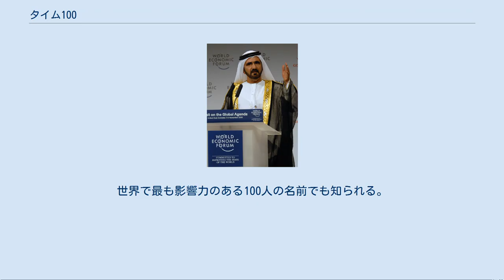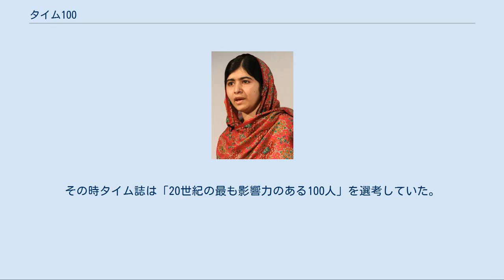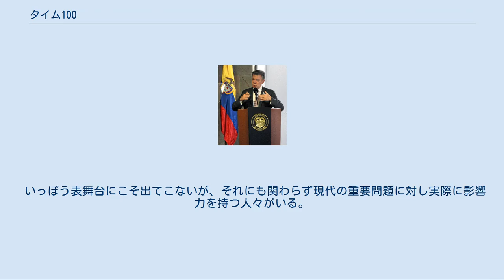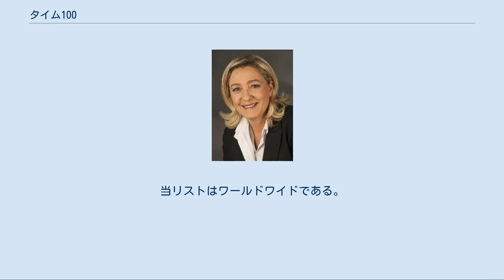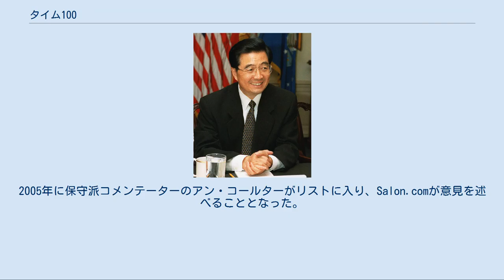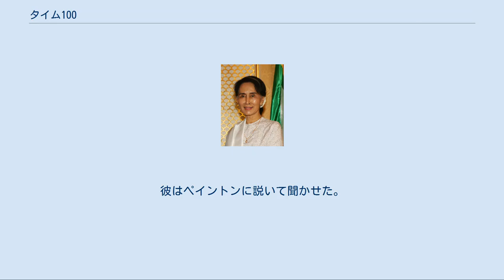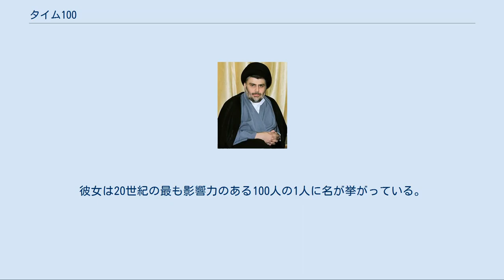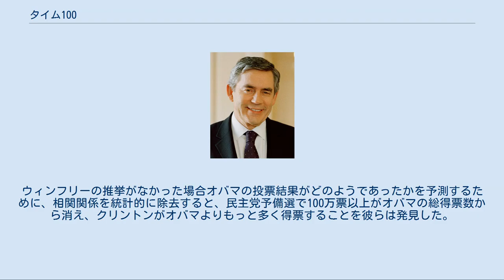タイム100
タイム_(雑誌)
「タイム 100」（TIME 100）は、アメリカの雑誌「タイム」が2004年（第1回は1999年）から毎年発表している「世界で最も影響力のある100人のリスト」、及びその企画である。
世界で最も影響力のある100人の名前でも知られる。
何名かの有識者による議論により、その年における100人が選ばれる。
 最初の企画は1999年に行われた「20世紀の最も影響力のある100人」で1回限りのものであったが大きな反響を受け、2004年から、その年の100人を選ぶ毎年の企画として行われている。
 リストは、1998年2月1日、ワシントンD.C.のジョン・F・ケネディ・センターでのシンポジウムにおける討議とともに開始した。
パネルの参加者は、CBSニュースのアンカーパーソンのダン・ラザー、歴史家のドリス・カーンズ・グッドウィン（en:Doris Kearns Goodwin）、元ニューヨーク州知事マリオ・クオモ、その当時政治学教授であったコンドリーザ・ライス、新保守主義の出版事業家アーヴィング・クリストル、タイム誌編集者ウォルター・アイザックソン（en:Walter Isaacson）である。
 リストが初めて発行されたのは1999年である。
その時タイム誌は「20世紀の最も影響力のある100人」を選考していた。
1回分で博した人気に基づき、2004年、 タイム誌は世界で最も影響力のある100人のリストを毎年発行することにした。
リストの製作には栄誉を伴う失敗が度々ある。
しかしながら、タイム誌が極めて明らかにしたことは、人間は、より良い世界かより悪い世界に変えることへの認定を受ける、ということである。
認定される人々は5つのカテゴリーのうちの1つに配属する。
カテゴリーはPioneer（パイオニア）、Artists（アーティスト）、Leaders（リーダー）、Titans（タイタン）、Icons（アイコン）である。
それぞれのカテゴリーのなかで、最も影響力のある20人（時々2人組または小グループ）が選ばれ、トータルで毎年100人である。
 詳細は「en:Time 100: The Most Important People of the Century」を参照 いずれの年にも、それぞれのカテゴリーに平等な比重があるが、異なる年のリストに再掲載される傾向がより強いカテゴリーがある。
「タイム 100」に繰り返し掲載されるのは稀である。
2回以上登場しているのは以下の各人である。
 注: 以下のリストの順序は各人物の「タイム 100」に登場した回数を基準にしている。
ボールド体の人物はタイム誌の「20世紀の最も影響力のある100人」のランキングを含めて複数回掲載された少数の人物である。
 2004年、「タイム 100」の選考時、タイム誌の編集者は「（対象者を）3タイプにややはっきり区別できることに気がついた」とタイム誌のエディター・アット・ラージ（en:Editor-at-Large）を務めるミシェル・エリオットは述べている。
すなわち、 まず、実に民主的な根拠に基づき権力を得ることでその地位に就いた人々がいる。
ジョージ・W・ブッシュ大統領は特に典型例である。
 いっぽう表舞台にこそ出てこないが、それにも関わらず現代の重要問題に対し実際に影響力を持つ人々がいる。
例えばイラクのシーア派大アーヤトッラーのアリー・フサイニー・スィースターニーがそうである。
国の所有者から民衆へ権力を委譲しようとする目論見があろうとも、彼らは実際それを拒絶できるのだ。
… 最後に、自らの道徳性を顕示することによって、我々の生活に影響を与える人々がいる。
例えばネルソン・マンデラは、かつて自分を捕縛した人々を赦し、南アフリカの大統領職を一期務めた後みずから権力の座を降りた。
 2007年、「タイム 100」リストの編集長リチャード・ステンゲル（en:Richard Stengel）による説明では、「タイム 100」は最も話題性のあるリストや、最も人気のあるもしくは権力のある人物のリストではなく、最も影響力を有する人物のリストである。
以下のように述べている。
 影響力は測定困難であり、我々が求めるものは、その人物の理念が、模範が、才能が、発見が、我々の生活する世界を変える、そのような人物である。
影響力は、武力のハード・パワーに関するもののほうが、理念と模範のソフト・パワーに関するものより小さい。
 そうである、命令を通して世界を変えることが出来る最高権力者と独裁者が...